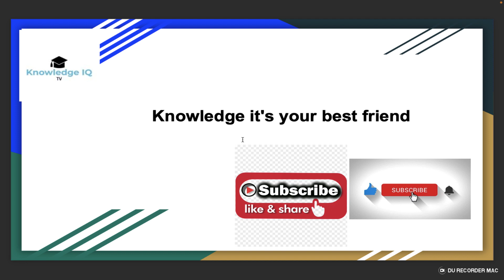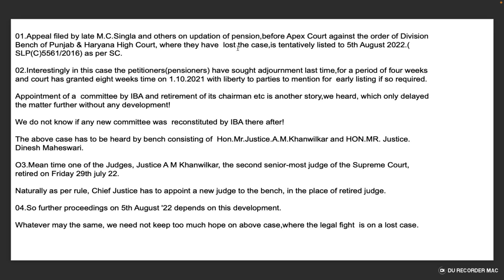Appeal filed by late M.C.Singla and others on updation of pension